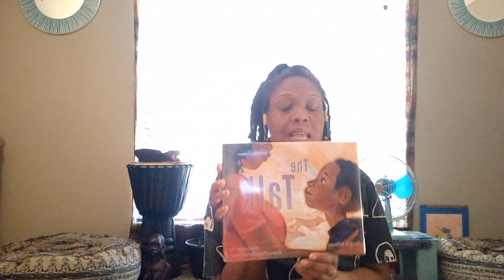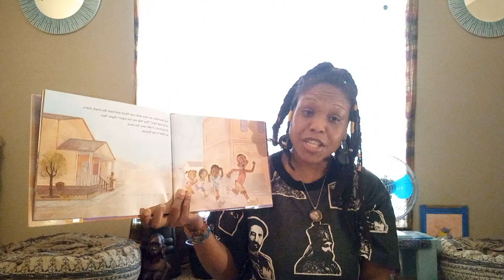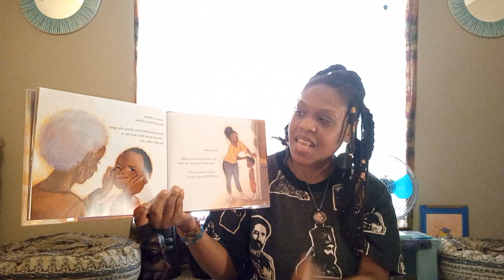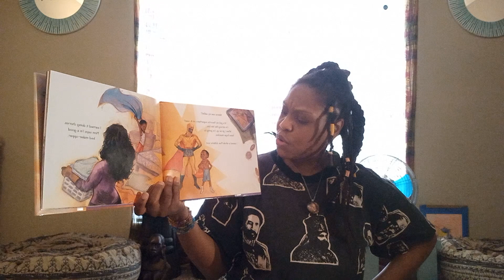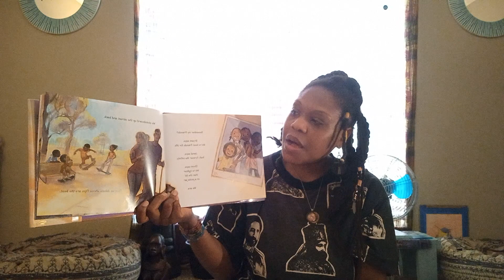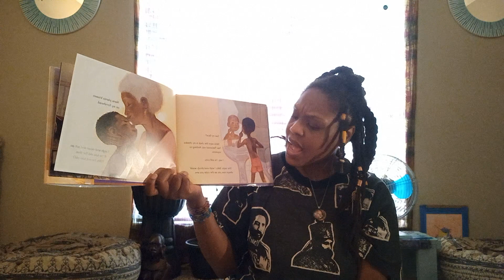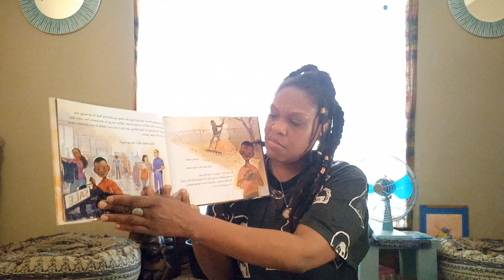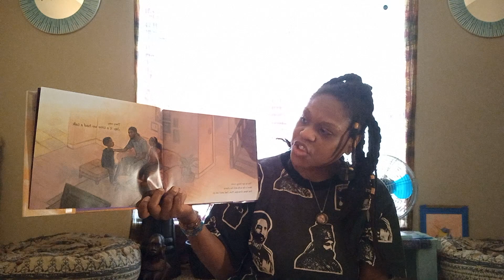Storytime with Ms. O: The Talk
Thanks for joining our storytime... Ms. O is reading and sharing The Talk by Alicia D. Williams with Illustrations by Briana M. Uchendu